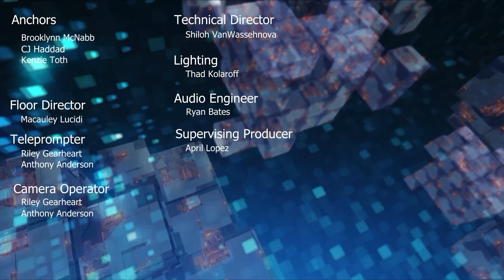TNT News 6.01 Broadcast